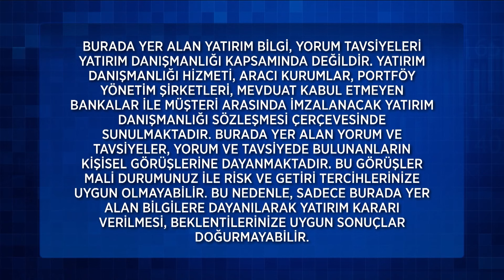Ekonomi Arası 499. Bölüm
Ekonomi Arası 499. Bölüm (11 Şubat 2024)

499. Bölüm Konu Başlıkları:
Yurt İçinde Hangi Veriler İzlenecek?
2024 Yılına Dair Beklentiler Olumlu
Piyasalar ABD Enflasyonunu Bekliyor
Avrupalı Çiftçiler Protestolar Düzenliyor

Hafta sonları ekranlarında yer alan programda; ekonomideki ve para piyasalarındaki son dakika gelişmelerinin yanı sıra, ekonomide son dönemin en çok ilgi çeken konularından kripto para da konuşuluyor. Farklı uzman konukların da katılımıyla ekrana gelen “Ekonomi Arası” her hafta sonu   11.15’te!